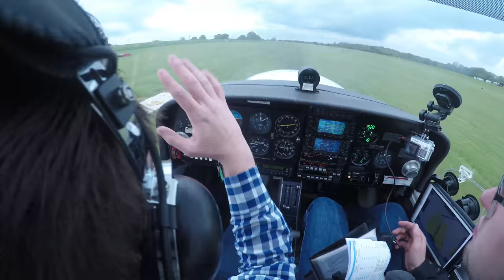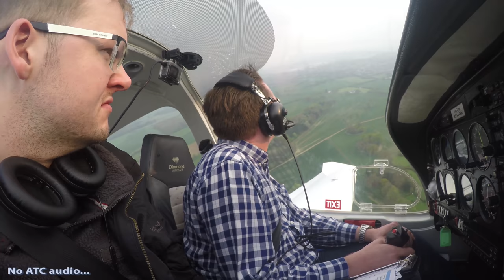Tatenhill to Stapleford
The third instalment of The Flying VLOG takes us from Tantehill back to Stapleford after a short stop.  The weather we experienced in the previous flight slowly clears to the west, but not without the warm front providing some interesting visibility and low cloud as we fly home.

Please note Aviation Safety is never compromised when recording ANY videos, and any recording does not interfere with in-flight procedures and aircraft handling. Views and aviation related discussion that of my own and not my employers.